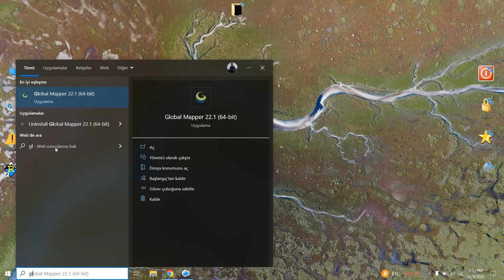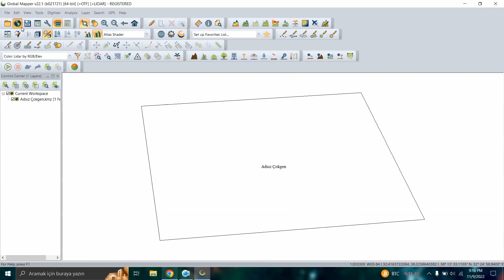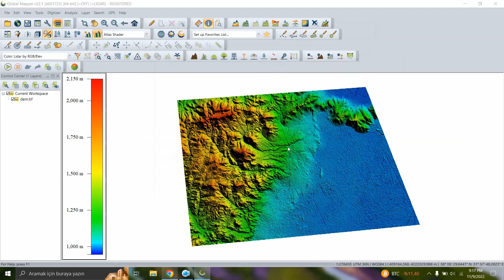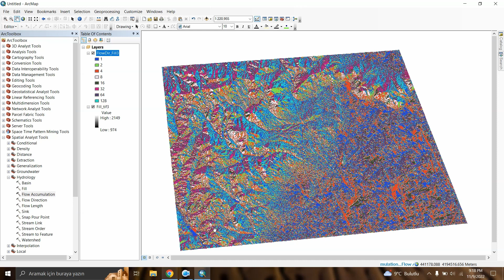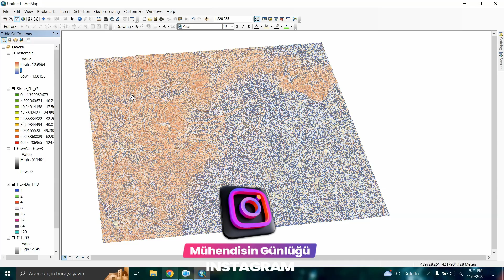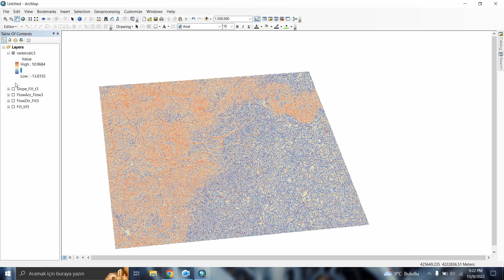Akarsu Güç İndeksi (SPI) I Stream Power Index I ArcGIS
Formül: Ln("flow_accumulation" + 0.001) * (("slope_percent" / 100) + 0.001)